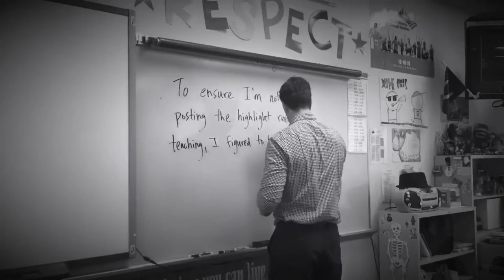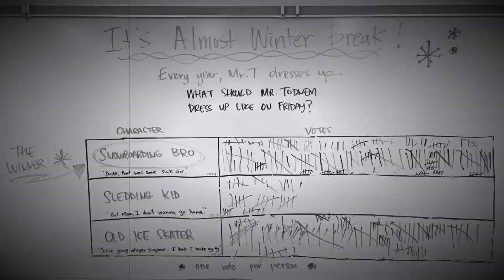Monday Mistakes 1/8/18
Teaching reflection in Health Class.

To ensure I'm not just posting the highlight reel of teaching, I figured it would be healthy to bring my weekly teaching mistakes to the world. ;)